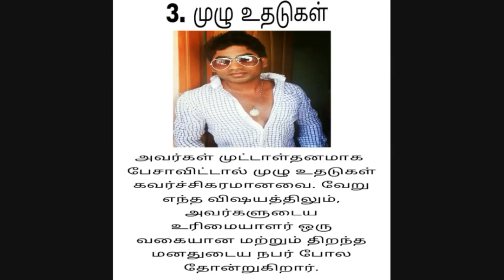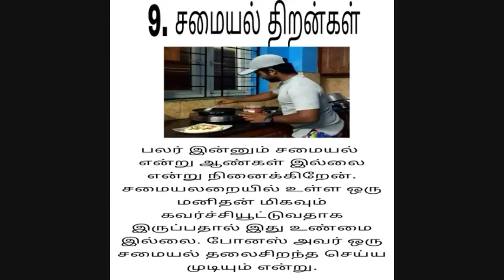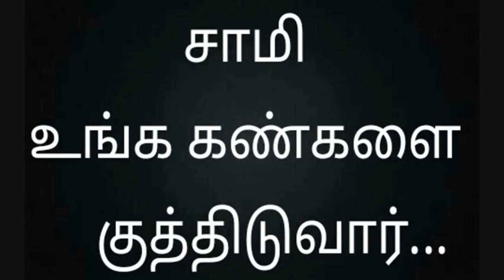பெண்கள் உடனடியாக கவனிக்கப்பட வேண்டிய மனிதர்களின் அம்சங்கள்!